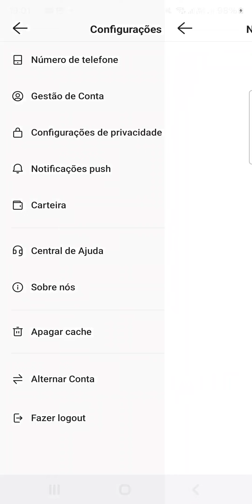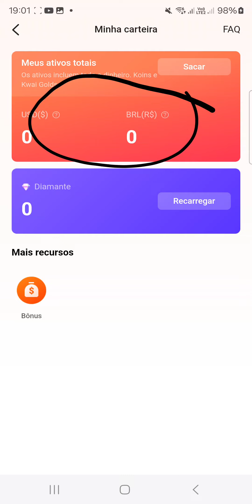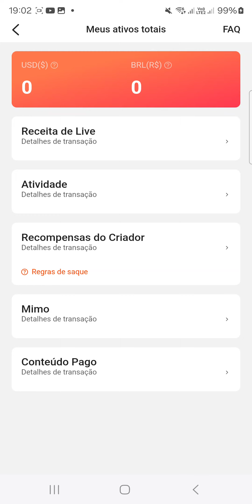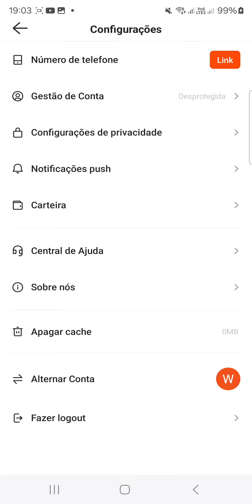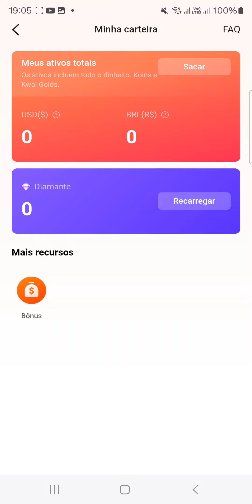COMO GANHAR DINHEIRO NO KWAI EM CRIANDO SEU PERFIL DO ZERO ASSISTA OS VÍDEOS ANTERIORES PRA ENTENDET